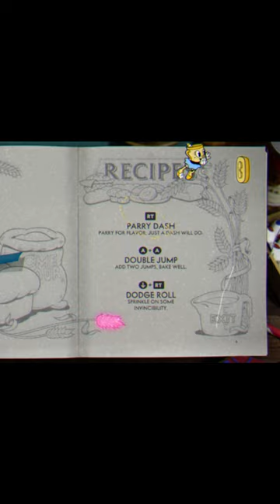TODAS las MONEDAS de CUPHEAD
Guía de como ser millonario en cuphead.